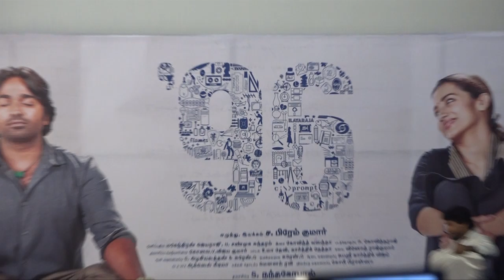96 Press Meet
96 Press Meet